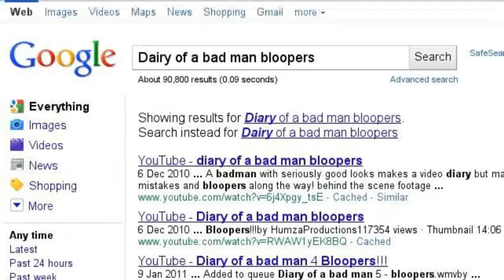How Famous is Humza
SearchStory of one of the next big thing on youtube